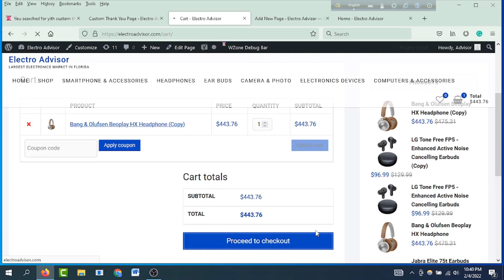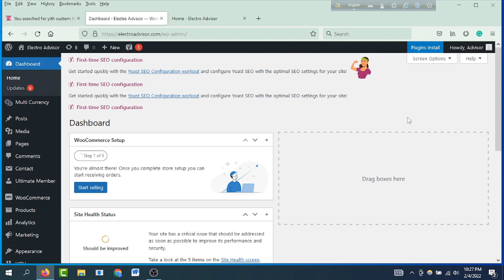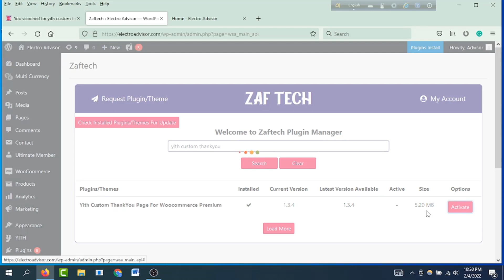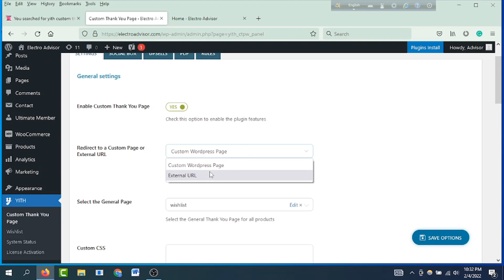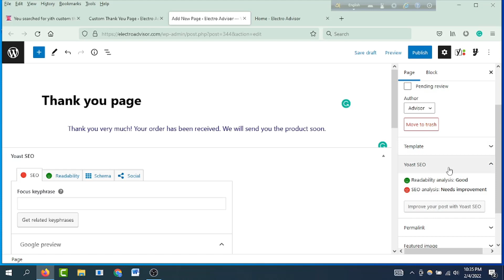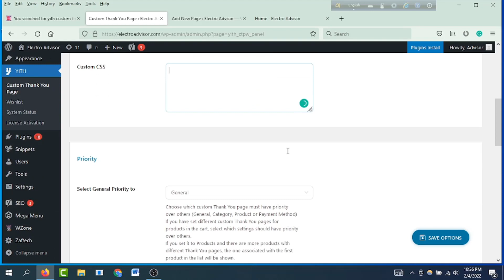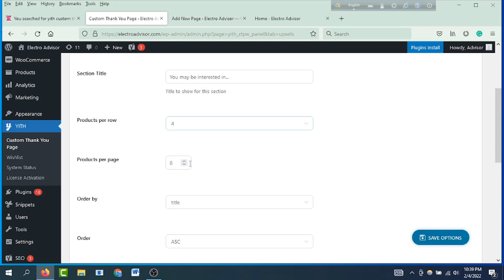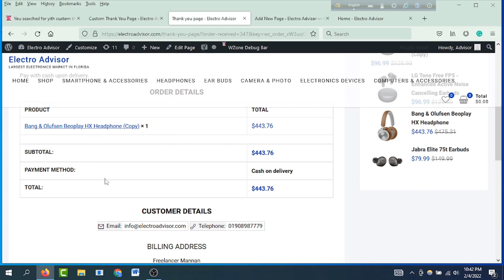How to Customize Woocommerce Thank you page easily || Don't Miss This Opportunity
Hello viewers, In this video I have explained how to make or customize woocommerce thank you page using the premium plugin "Yith Custom ThankYou Page For Woocommerce Premium ".
Zaftech মেম্বারশিপে ১০% ডিস্কাউন্ট কুপন কোড: ZAFTECH10